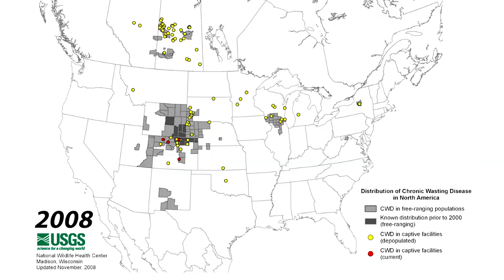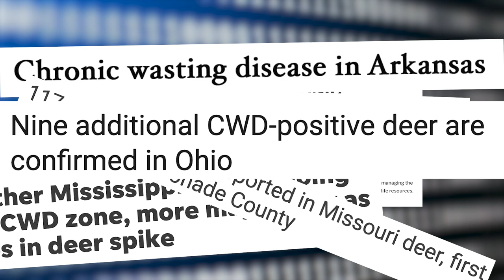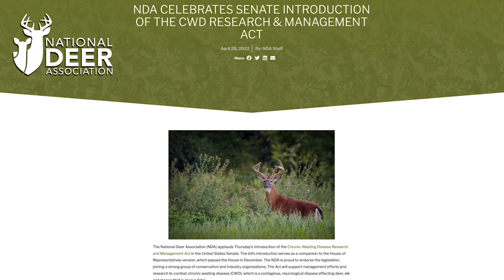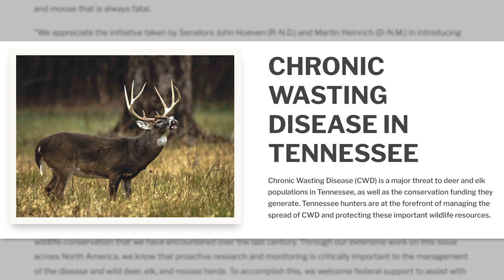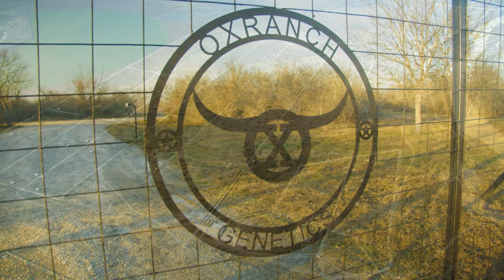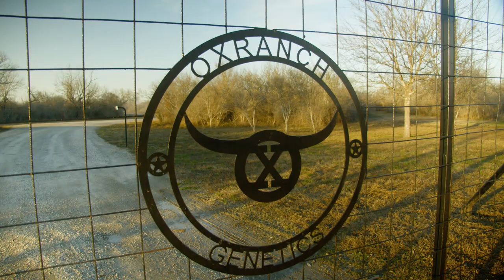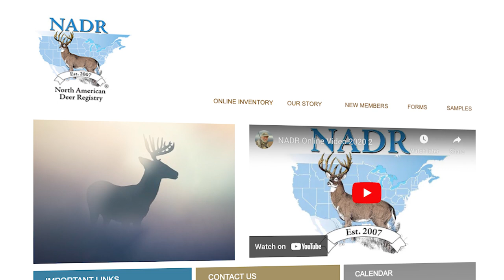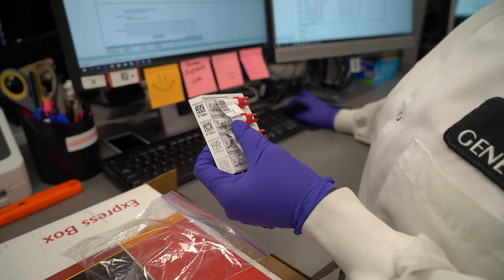Solving CWD through Breeding | The Ox Ranch Story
This video is unlike any other CWD video ever produced in that it features one deer breeding facility that had a known CWD-positive deer. Rather than the regulatory authorities forcing depopulation of the entire herd (as has been done in the past), an agreement to test for genetic durability is underway and this research project seems to show some amazing things about why some deer get CWD and why others don’t. This research project is being conducted by Ox Ranch Genetics, Texas A&M University, and Dr. Christopher Seabury.

CWD is a divisive topic among hunters, landowners, and wildlife groups. It’s a serious issue and it seems that no group has ever been able to stop the spread of the disease. Even with all the hype out there that it’s under control, CWD keeps popping up in new places. Why is that? Why hasn’t it ever been eradicated in an area once it appears? Could there possibly be some deer that are simply not as susceptible to CWD? Learn the answers to these questions and a whole lot more by watching this video.